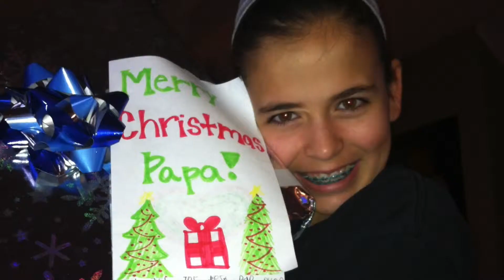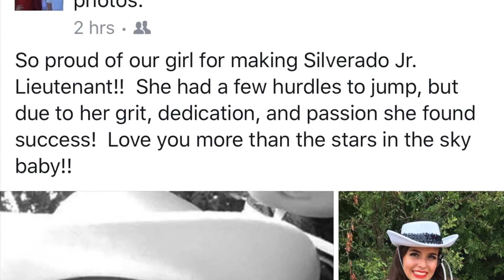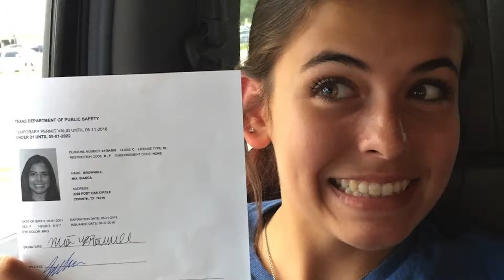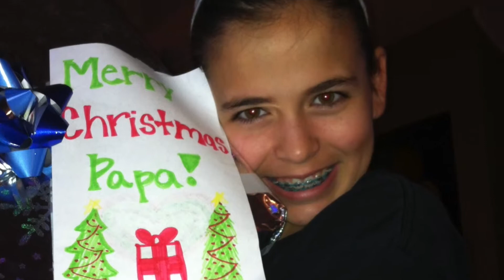Mia Grad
Mia’s graduation video